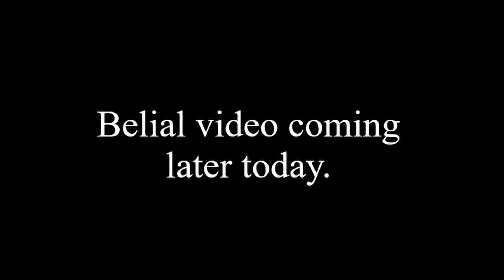Belial GBFVR Interactions Preview